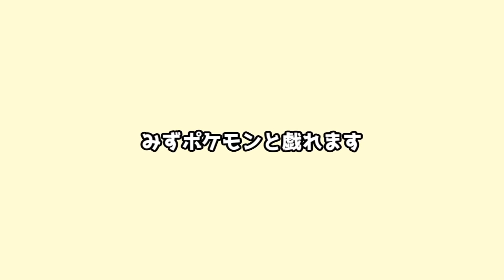【マイクラ】ポケモンと海の世界でサバイバル！ポケモンと暮らす深海生活#1【ゆっくり実況】【ポケモンMOD】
今回は、海の世界でみずタイプのポケモンコンプリートを目指す企画！
果たして海の王者になることができるのか！？

～せぶーんの動画シリーズ～